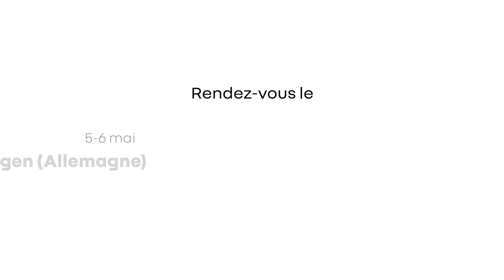🚨 ANNONCE : Sarah Rumeau et Cindy Gudet sous couleurs FFSA 🔵⚪🔴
Ce matin, Nicolas Deschaux, Président de la Fédération Française du Sport Automobile a révélé le contenu du plan de féminisation de la FFSA en présence de Caroline Diviès, présidente de la Commission Femmes et des deux pilotes Cindy Gudet et Sarah Rumeau, qui participeront à l’ADAC Opel e-Rally Cup 2023 sous l’égide de la FFSA.

Hashtag